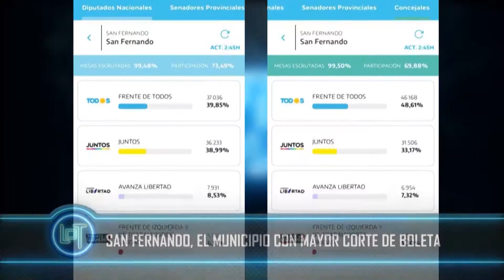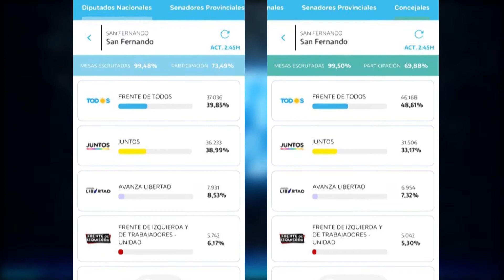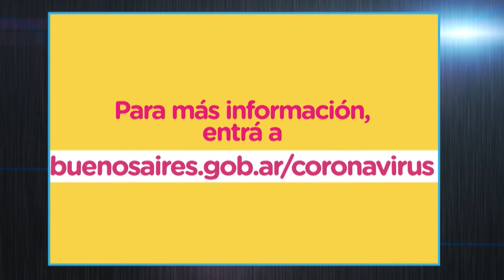La Otra Trama | PGM#36 | 16 de noviembre de 2021 | Somos AMBA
▶️Ariel Ferrentino y Javier García conducen "La otra trama", los martes a las 21 por Canal Somos en Flow (Canal 7):

-LO QUE VIENE EN LA ARGENTINA
-ALBERTO FERNÁNDEZ CONVOCÓ A UN ACUERDO PARA NEGOCIAR CON EL FONDO MONETARIO INTERNACIOANAL.
-LA REMONTADA DE LOS INTENDENTES.
-SAN FERNANDO, EL MUNICIPIO CON MAYOR CORTE DE BOLETA.
-POR AHORA SIN CAMBIOS EN EL GABINETE.